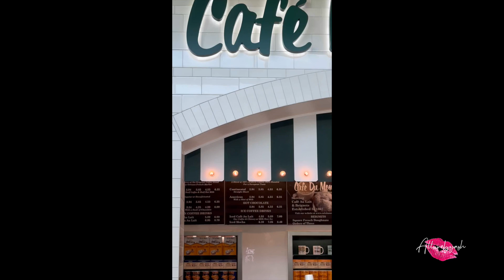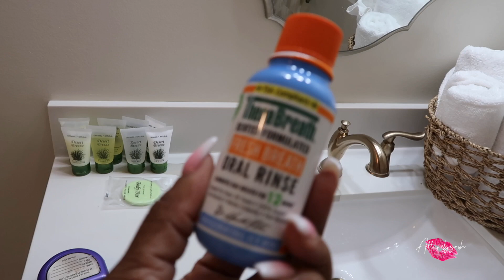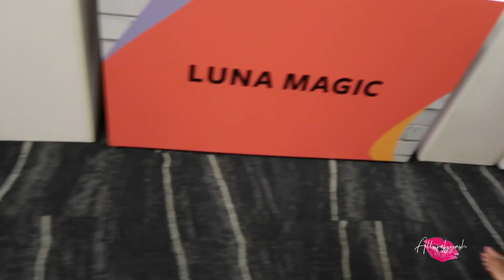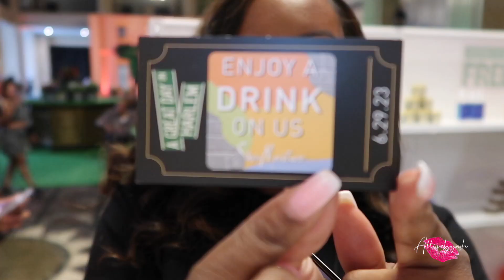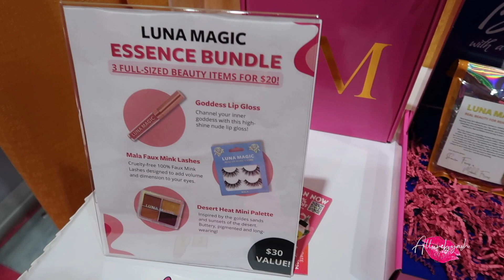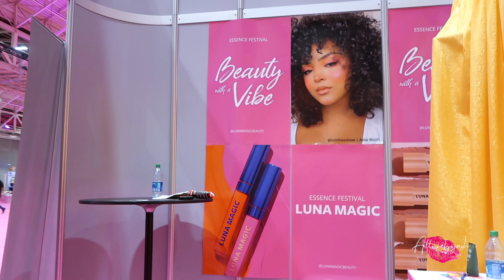VLOG Essence Fest Vlog 2023 | Part 1 | Shea Moisture Activation | Allurebyash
Hi Beauties!!
Tune in to part one of my vlog from Essence Fest 2023!!
Let’s Be Friends ✨
FAQ’s✨
Where do you live: New York 🗽
Nationality: Trinidad & Tobago